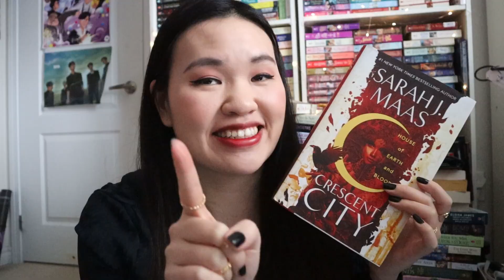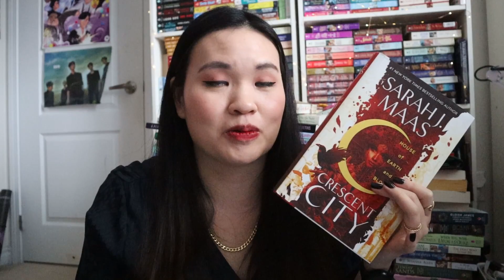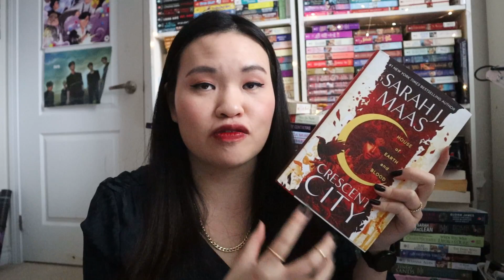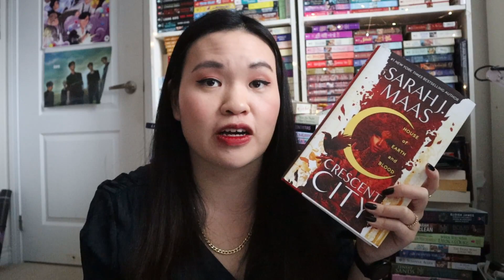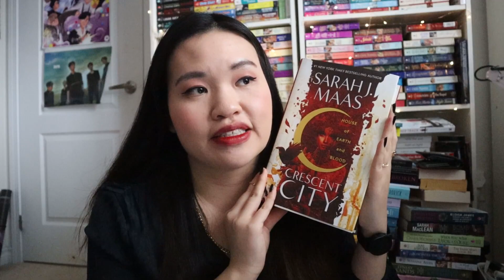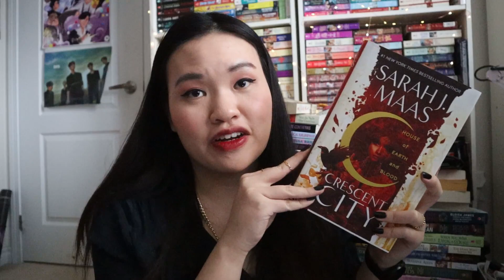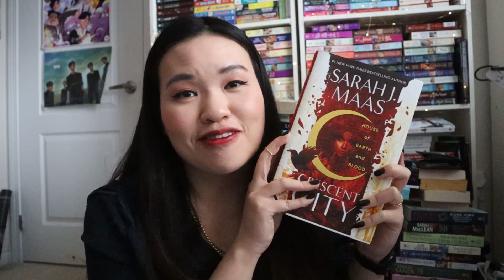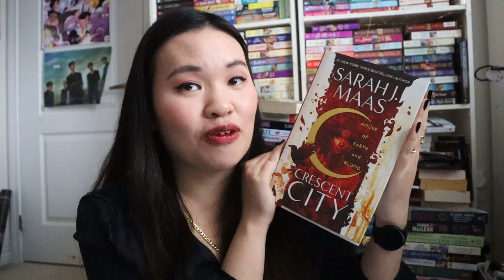Reading Sarah J Maas' Crescent City Out of Spite Because My Friend Said I Wouldn't Read It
Shoutout to @LaceyBooklovers  for pushing me to read this 800-page book.